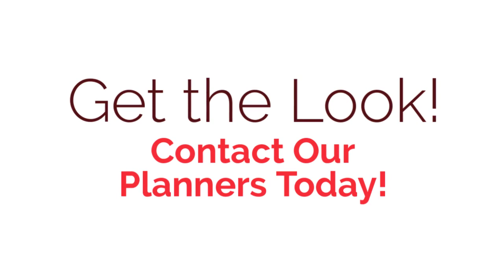Tropicana Weddings | Diamond Wedding Flower Collection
The Diamond Floral Collection looks amazing in any of our wedding venues. Create a cohesive look throughout your wedding day by coordinating the flowers for bride, groom, wedding party, ceremony and reception decor.

Tropicana LV Weddings can design a wedding of your dreams with wedding floral decor. Want to see all our wedding floral options?